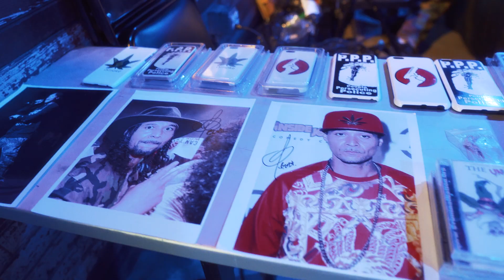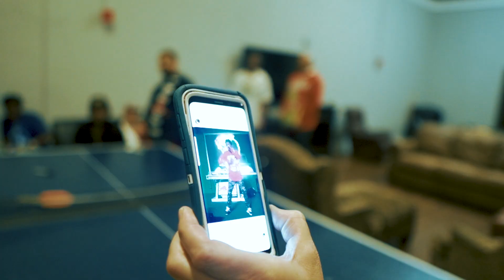Bizzy Bone Live @ Vinyl Music Hall|Carbon Monoxide Tour|Pensacola,FL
Bizzy Bone of the Iconic group Bone Thugs-N-Harmony Performing his new Single "Enigma" Live at Vinyl Music Hall in Pensacola Florida! Bizzy has been on the road Rockin Packed shows all over the Nation as part of his Carbon Monoxide Tour. I was glad to work with such a Legendary Figure and get some Amazing shots! The New Album CARBON MONOXIDE, wish is said to be his BEST work will be Available on 9-12-19! Enjoy!

Filmed and edited by E. Hendricks Films